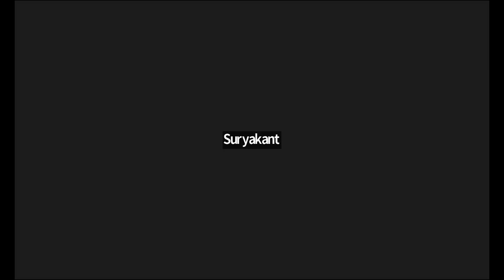class 10th maths2